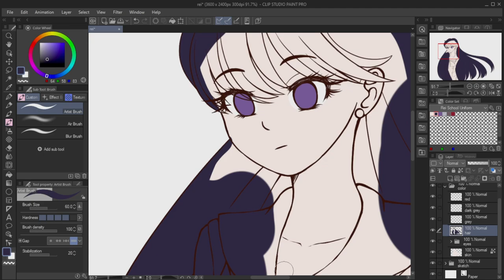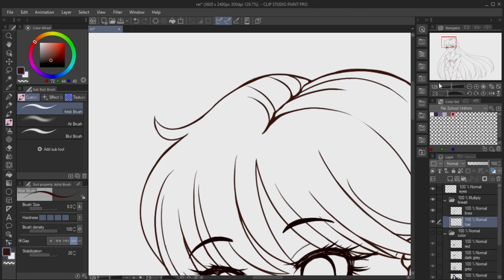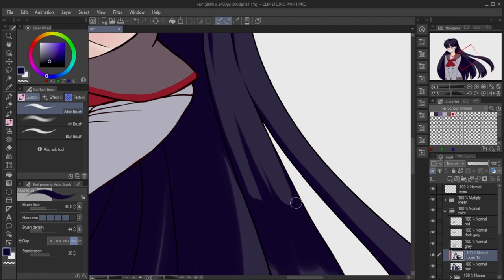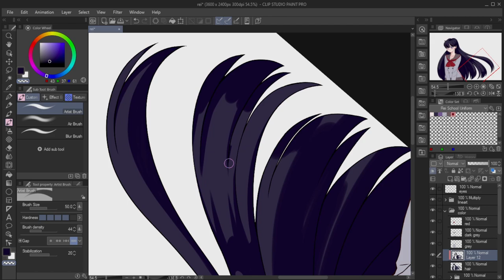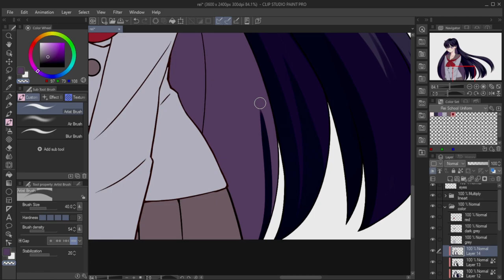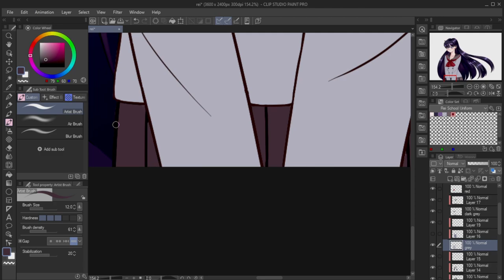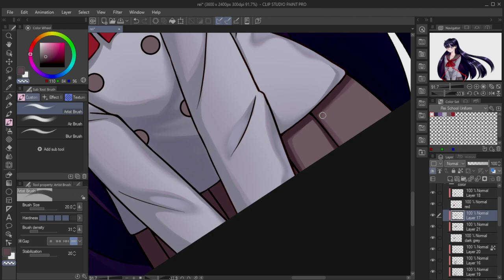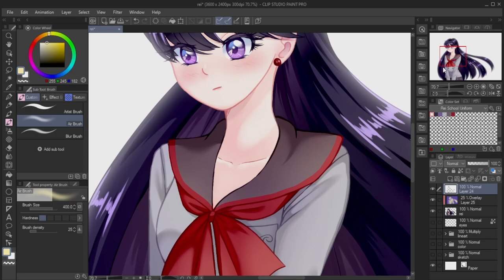SPEEDPAINT: Rei Hino Part 2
Part 2 of a speedpaint of Rei Hino from Sailor Moon in her school uniform.
Music
Track: Angels by JayJen